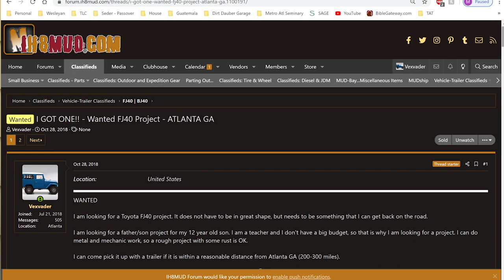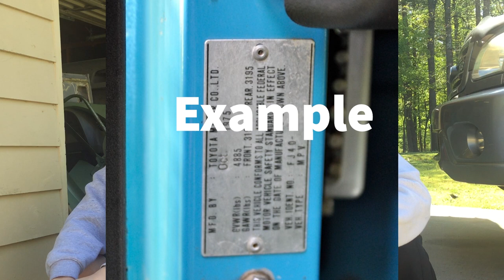Part 1 - 1977 FJ40 Toyota Land Cruiser Project Build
Here is the story of how we got our 1977 FJ40 Toyota Land Cruiser from Ringgold GA. After months of searching for FJ55, FJ60, FJ80, BJ40 etc... We landed on this one. A USA spec Sky Blue rust free TLC. Our plan is a "frame off" complete restoration or restomod. We plan to keep it mostly orginal and hope to have it back on the road this summer.

We decided to start this channel because we are inspired by channels like:

We have a tone of pic and infor on IH8MUD.com

Give us some suggestions in the comments. We will respond to as many as we can and we will take suggestions as they come. Thanks!!!